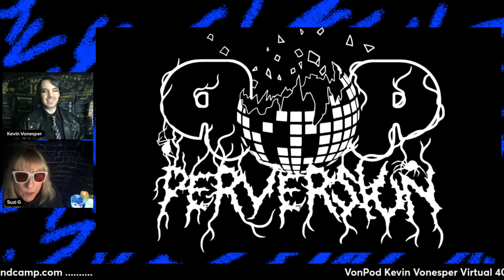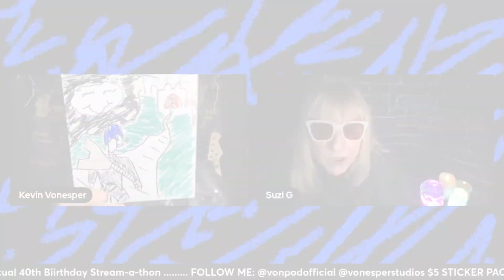Suzi Gardner (L7) on Songwriting and Kevin Vonesper's Album "The Final Boss" (VonPod Clip)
Clip from VonPod with Kevin Vonesper
Episode 060: Kevin Vonesper 40th Birthday Stream-A-Thon!!!